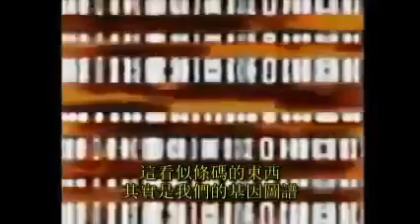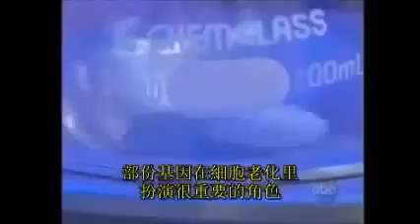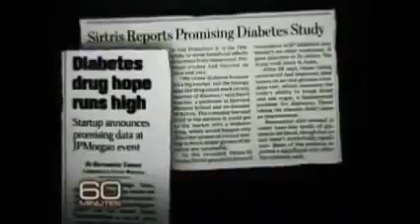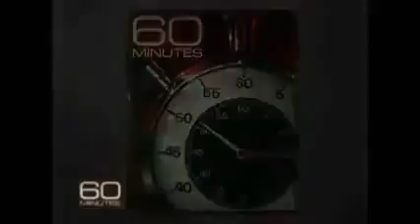Resveratrol by Barbara Walter, ABC News